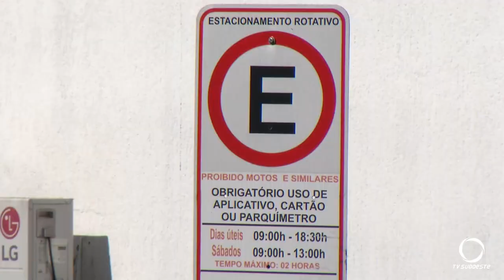Mudanças nos horários e áreas de ESTAR estacionamento regulamentado em Pato Branco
Trânsito: DEPATRAN publica mudanças nas regras do ESTAR em Pato Branco.